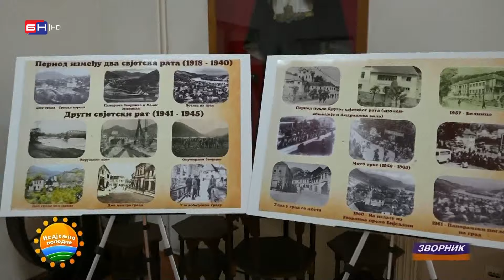Muzejska zbirka Zvornik - Stub kulture i znanja, most između prošlosti i budućnosti